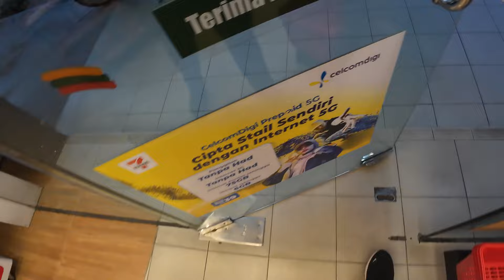PUSING MELAKA NAIK HONDA ADV 160